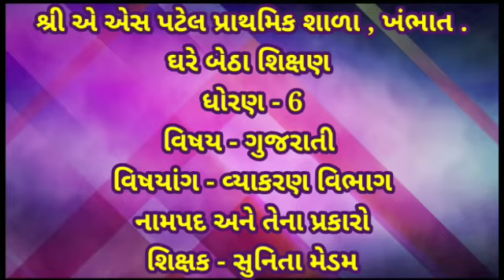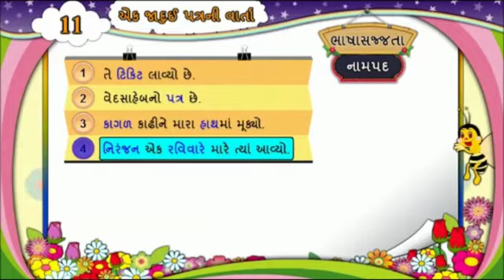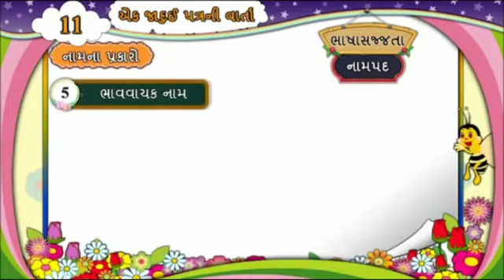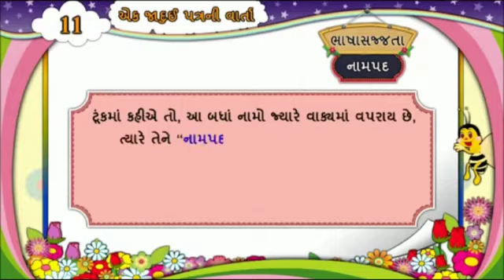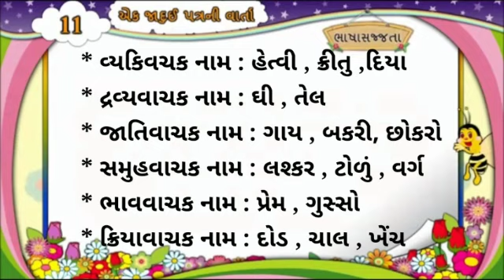ધોરણ - 6 વિષય-ગુજરાતી વિષયાંગ - વ્યાકરણ વિભાગ નામપદ અને તેના પ્રકાર વિષય શિક્ષિકા - સુનિતા મેડમ.